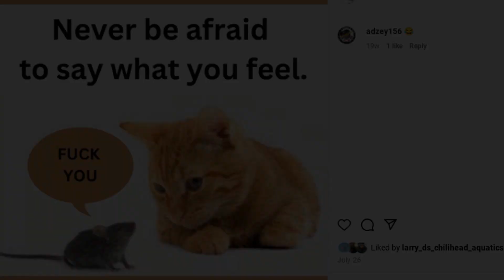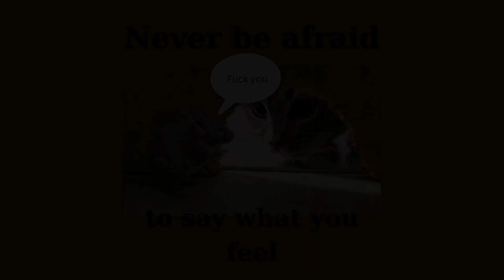"Mouse Tracks" Thrash Metal Song🐁 😲 🎼 Music Video 🎶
_Mouse Tracks_
a track I made using suno ai